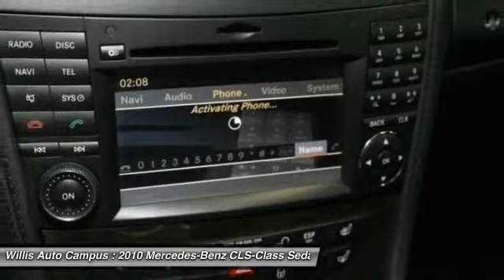2010 Mercedes-Benz CLS-Class Des Moines IA X5733A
2010 Mercedes-Benz CLS-Class CLS550 - $31901

2121 NW 100th St.

LOCAL TRADE.brbr-Bluetooth.br-Navigation System.br-Power Moonroof / Sunroof.br-Heated and Ventilated Front Seats.brbrWillis Auto Campus is delighted to offer this handsome 2010 Mercedes-Benz CLS-Class. This spirited machine can turn the everyday driver into a gearhead as they experience a whole new kind of acceleration and exceptionally potent power. brbrWILLIS PRE-OWNEDbr Our Willis Pre-Owned vehicles are a special group of quality, previously-owned cars, trucks, vans and SUV's.br  br-Willis Multi-Point Quality Inspection br-Fully reconditioned br-Willis Complete Auto Detail br-30 Day / 2,000 Mile, 50/50 Limited Warranty br-Qualifies for extended service contract br-Vehicle receives oil change and filter.brbr*Prices do not include tax, title, license, dealer fees or dealer installed options. The prices shown above, may vary as will incentives, and are subject to change. Call or email for complete vehicle specific information. Vehicle availability subject to prior sale.